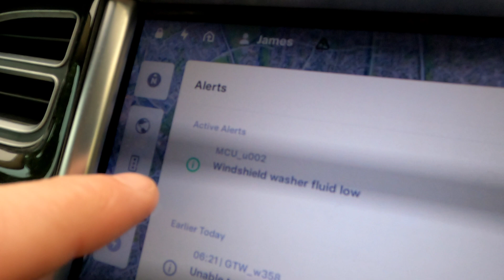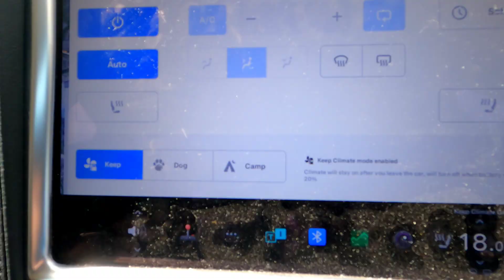The Problem with Lithium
Lithium, lithium, lithium. Unfortunately it is essential for EV batteries... or is it?